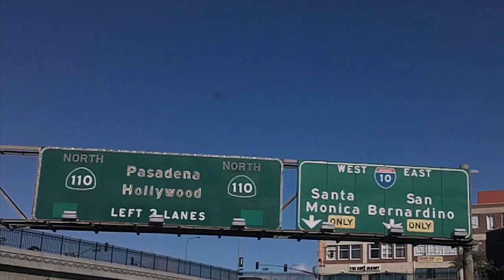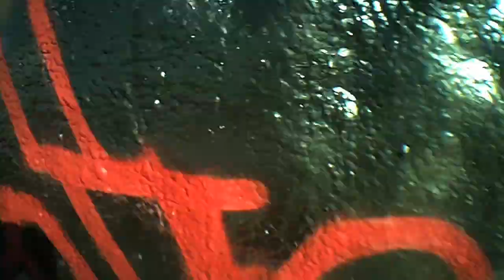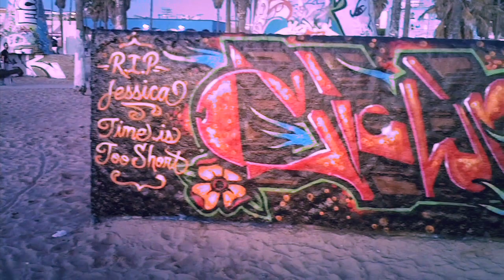Clown Tits crew x Fresh Paint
FRESH PAINT RESTOCK !  Now in 30 colors!
If you were lucky enough to get some fresh paint from the first shipment you know how fast it went !

Yes that is correct OINK ART LTD and 2 NINJAS CLOTHING bring you CLOWNER TITS crew painting Los Angeles with Fresh Paint.
Clown is also a well known Tattoo artist and fine artist so be on the look out for his up coming projects.